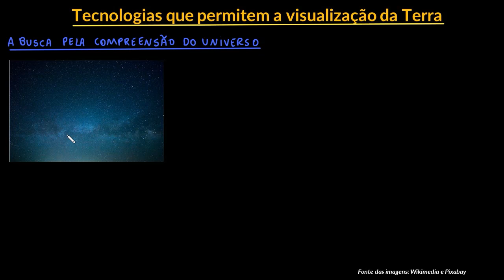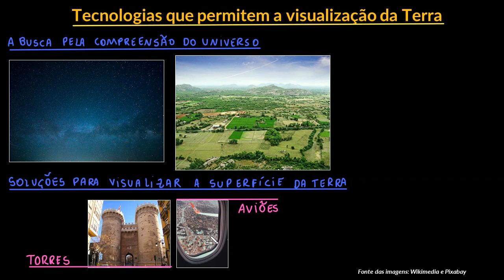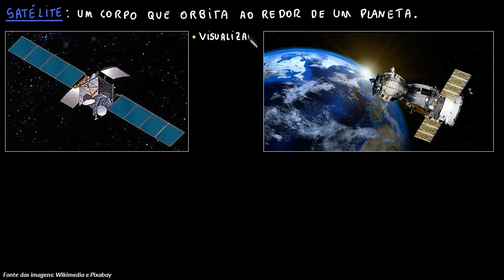Tecnologias que permitem a visualização da Terra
Nesta videoaula vamos apresentar algumas das tecnologias que permitem a visualização do planeta, entre elas, os satélites, alguns aplicativos que usam imagens de satélites e drones.